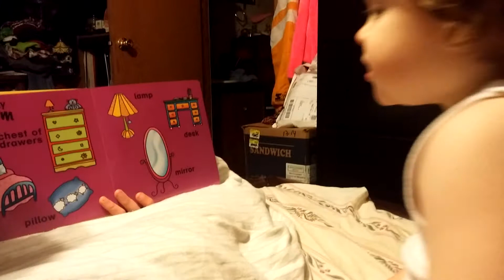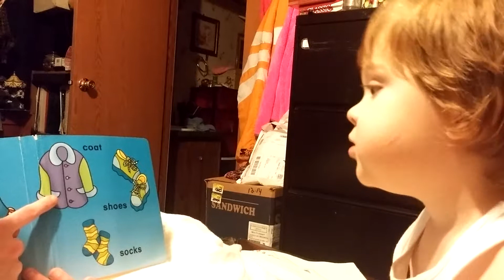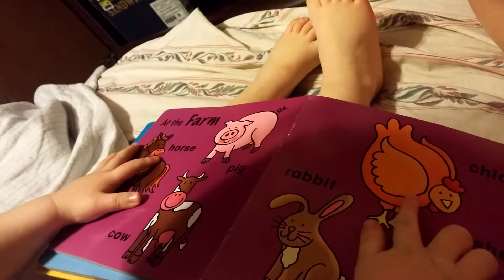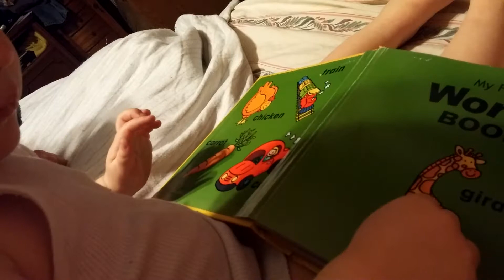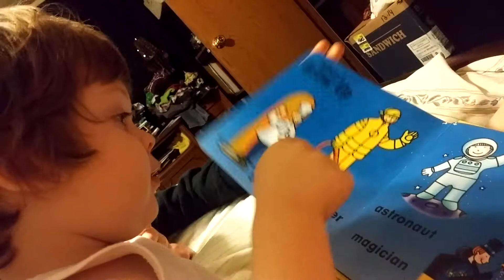Braylon & Jennifer reading 1-15-16th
Braylon reading